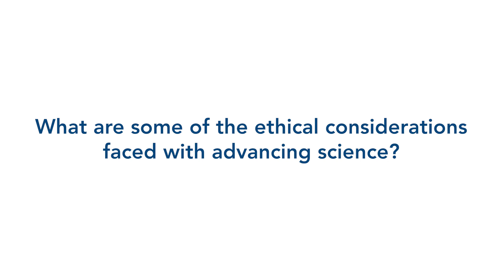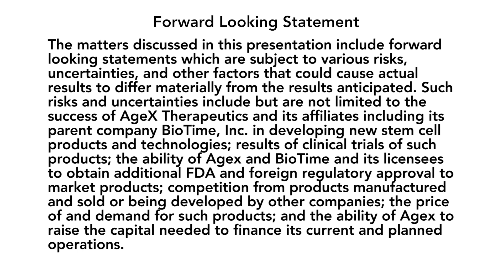What are some of the ethical considerations faced with advancing science?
Michael D. West, Ph.D. and CEO of AgeX Therapeutics, discusses how cloning, the use of stem cells and the ability to reverse the aging of cells carry with them ethical consideration.  Dr. West notes that nearly 3,000 Americans die every day of degenerative diseases or as he puts it “the real enemies of mankind.”  He also reveals his ethical goal is to extend health span — the number of years individuals are free from degenerative diseases associated with aging, such as heart disease, cancer, macular degeneration and numerous others.  This video is part of a series from AgeX on research into aging and human longevity.  For more information on Agex Therapeutics, please visit